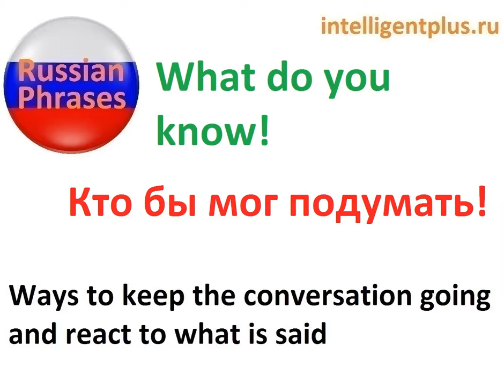What do you know! Russian phrases